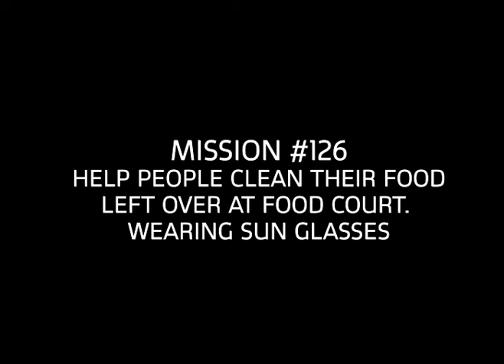mission #126 : Help people clean their food left over at a food court